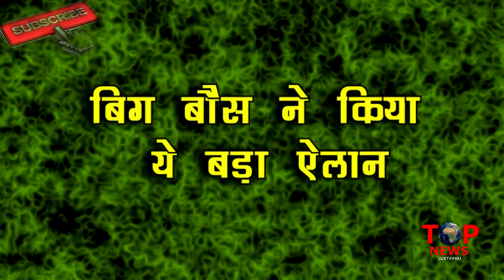BB12: OMG!! BIGG BOSS ने FINALE के पहले किया ये बड़ा ऐलान, घरवालो को FINALS के पहले करना होगा ये